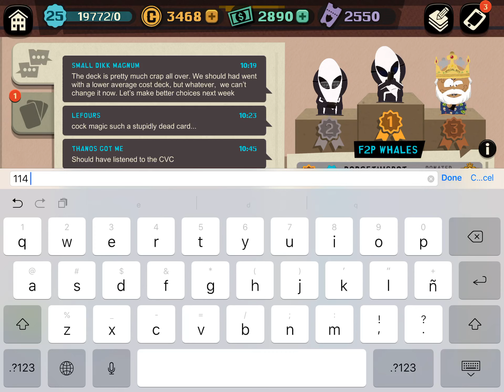June 29, 2019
Sparesomegainz’  acc!  Frying potatoes in tvt